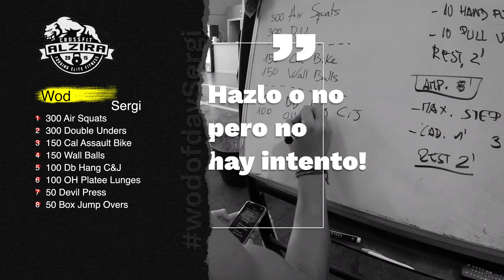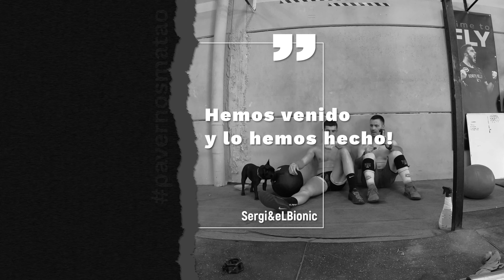Wod Crossfit en companyia de Sergi